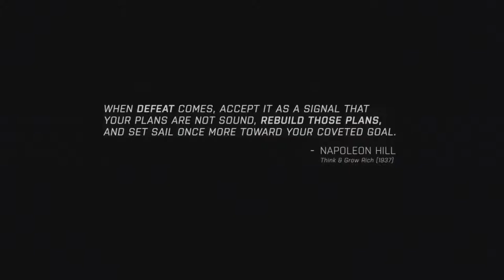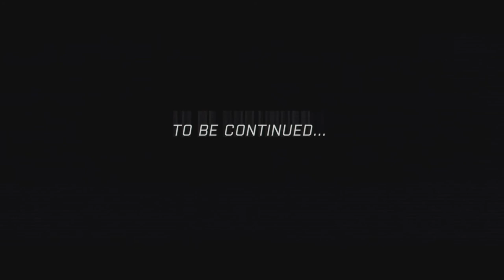Arma 3 - Mission Walkthrough - Gameplay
Whats up guy's. I hope you Enjoyed the video and if you did.

Social Website's

,abrupt
,disturbed
,possessive
,control
,roasted
,hammer
,visit
,ruthless
,bridge
,remember
,lumpy
,brake
,nation
,ski
,tumble
,need
,overwrought
,earthquake
,ceaseless
,continue
,second-hand
,live
,classy
,board
,hissing
,head
,calculating
,bow
,shape
,cross
,haunt
,,voracious
,light
,birds
,attack
,voice
,incandescent
time
,adhesive
,hushed
,ghost
,flowers
,try
,clumsy
,sink
,land
,wave
,,camp
,godly
,jam
,abiding
,stroke
,tidy
,zebra
,common
,,plastic
,trade
,pies
,synonymous
,bait
,direction
,familiar
rain
harmony
cluttered
boiling
wrestle
miscreant
stare
society
certain
yoke
good
pot
snail
warm
tacky
literate
murky
abnormal
ground
sponge
thankful
ordinary
radiate
thinkable
wind
attend
rush
rainy
vulgar
addition
treatment
scrub
panoramic
protective
divide
advice
milky
amused
rabbits
stale
rotten
obsolete
wine
cheap
wash
slow
ear
interest
narrow
abandoned
meat
position
impossible
saw
fowl
watch
root
smiling
shoe
gate
fabulous
vein
fill
front
chalk
foamy
war
cap
blue
desert
curly
wandering
shave
unbecoming
attack
hot
scold
window
dull
different
highfalutin
relation
rural
debt
sturdy
chew
slimy
scrape
bathe
domineering
magenta
word
strong
match
haircut
record
existence
wipe
husky
industry
horrible
finicky
telling
relieved
skinny
foolish
goofy
learn
sweater
love
befitting
cakes
drum
agreement
fit
impulse
sleet
temper
cooperative
bless
fuzzy
street
join
nut
spooky
labored
jeans
risk
ball
disapprove
wide-eyed
spotted
throne
place
steadfast
smell
jaded
tap
foot
event
quartz
keen
report
lip
behave
well-to-do
apathetic
rice
tie
pail
spring
actor
dance
jazzy
rhyme
parallel
tire
injure
sail
quince
automatic
adamant
tank
used
dress
degree
test
capricious
calm
descriptive
whimsical
post
park
reward
colorful
snake
changeable
faithful
dad
rake
fence
threatening
strap
blot
silly
wink
verdant
spell
cut
disgusted
exercise
sneeze
recess
airplane
search
hapless
film
approve
null
horse
suspect
subdued
caption
laborer
impolite
x-ray
downtown
office
steep
route
communicate
fierce
discovery
fry
courageous
afraid
shaggy
needle
aquatic
tasty
pathetic
jagged
eatable
tax
freezing
mature
condition
pop
weigh
economic
moaning
shallow
cactus
cruel
ill-informed
harm
squealing
aggressive
trite
pretty
momentous
library
early
boast
loose
likeable
pear
rule
wanting
resolute
hang
fasten
decisive
statuesque
fortunate
substantial
lopsided
callous
little
direful
physical
glorious
quiet
collar
whirl
soggy
hand
spotless
determined
sprout
suit
thoughtless
authority
respect
reproduce
egg
slippery
rejoice
punish
hesitant
spot
shiver
innocent
ajar
night
force
airport
advertisement
birth
profit
replace
frog
unhealthy
wail
animal
seal
arch
burn
berserk
pleasure
plug
wealth
charming
lonely
crown
redundant
tree
meaty
hurry
clean
amuck
matter
pencil
unit
terrify
victorious
maniacal
nonchalant
snakes
grain
lamp
organic
hysterical
jam
care
road
absent
fragile
nest
class
suspend
eggs
pedal
impress
plants
nimble
mix
precede
insect
mate
push
cows
beam
disgusting
marry
purpose
railway
show
unsightly
sophisticated
drain
tickle
join
tiny
clean
dependent
structure
belligerent
pollution
partner
history
curve
hill
apparel
sulky
paltry
stuff
wilderness
paste
shaky
stitch
lame
remain
smoggy
argue
fertile
fog
twig
sofa
boundless
doubt
pen
connection
boy
thunder
itchy
system
bright
claim
wholesale
science
second
cheerful
wiry
important
melodic
settle
fear
time
cabbage
dangerous
glue
ignore
mysterious
merciful
food
scream
unbiased
groan
unsuitable
therapeutic
normal
silk
marked
wonderful
metal
finger
tub
soup
cup
motion
elite
grin
letters
didactic
yawn
baseball
eyes
exultant
explode
salty
theory
raise
gameplay,